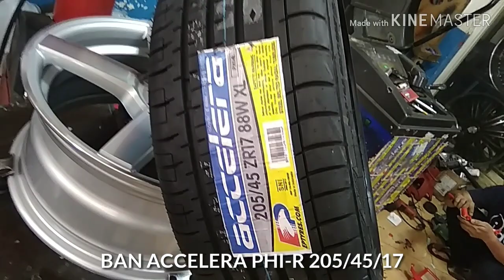Toyota yaris jadi sporty pakai velg Bintang-Modifikasi velg dan Ban Toyota Yaris pakai HSR wheel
Spesifikasi :

Velg :
Merek : Hsr Wheel
Type : Ne 3
ukuran : Ring 17
PCD : 4x100
Lebar : 7/9
warna : silver polis

Kalau Mau Bertanya tentang Mobil atau velg lain nya bisa ke whatsapp di bawah ini :